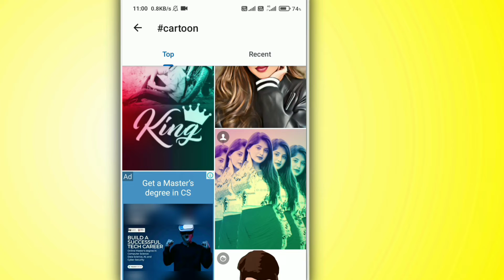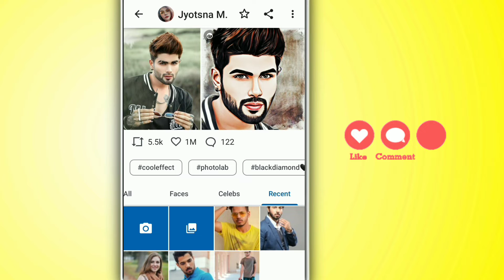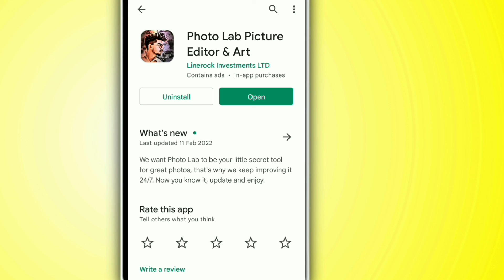Cartoon Photo Kaise Banaye ? How To Cartoon Photo Editing | Cartoon Photo Editing Kaise Karen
Cover Topics

mobile se photo editing
mobile se photo edit kaise kiya jata hai
mobile se photo edit kaise hota hai
mobile se photo edit karne Wala apps
mobile se photo editor kaise karte hai
mobile se photo edit karna
mobile se photo editing kaise karenge
phone se photo edit kaise karen
phone se photo edit kaise kare
phone se photo editing
phone se photo edit kaise kiya jata hai
phone se photo edit karna
phone se photo editing kaise karenge
photo editing kaise karen
photo edit kaise karte hai
photo edit kaise kiya jata hai
photo edit karne ka tarika
cartoon photo editing kaise karen
cartoon photo editing kaise karenge
cartoon photo editing kaise karte hai
easy cartoon photo editing
cartoon photo editing apps
cartoon photo editing mobile app
cartoon editing mobile app
cartoon editing app free
cartoon editing apps for Android
how to edit photo in one click
profile picture editing
profile picture editing free fire
profile picture editing app
profile picture editing photoshop
youtube profile picture editing
instagram profile picture editing
insta profile picture editing
profile photo editing
profile photo editing free fire
profile photo editing instagram
profile photo editing app
photo editing
how to edit photo from mobile
how to edit photo from phone
ek click me photo edit kaise karen
Ek click me photo edit kaise kare
How to edit photo in 1 click
Facebook profile photo editing
How to edit photos in mobile like a professional
photo editing for whatsapp dp
photo editing for whatsapp profile picture photo editing for whatsapp profile photo
how to create vector art cartoon effect in one click
vector art in one click
cartoon photo editing apps for Android how to cartoon photo editing
photo editing tutorial how to edit photo in online